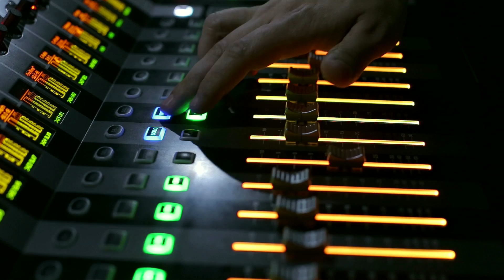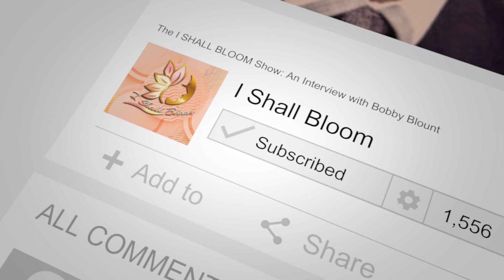An Interview with Dr. Bobby Blount || Season 1, Episode 1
Get ready for an enlightening episode of the "I Shall Bloom" Show! In this episode, our charismatic host Sandra Williams sits down with the multifaceted Mr. Bobby Blount, an engineer, leader, and visionary with over 20 years of service on the Northside ISD board.

Born into an Air Force family, Bobby has lived all over the United States and overseas. He's called Northside ISD home for the past 25 years and his kids are proud graduates of the district's schools. He is currently serving as a Department Head for The MITRE Corporation Department of Defense Federally Funded Research and Development Center.

What sets Bobby apart is his dedication to youth potential and his desire to help them be the best they can be. Having served in various leadership roles within the Northside ISD community, Bobby has cultivated a deep understanding of the needs of its members and the ability to find viable solutions.

In this candid conversation, Bobby shares his motivations behind running for the Northside ISD board, his passion for advocating for students' dreams, and his innovative solutions to the challenges facing the district. With an impressive list of activities and organizations he's involved with, from being the founder of the Texas Solar Race Car Event to serving as the president of the Go Public Campaign, Bobby's dedication to public education is unparalleled.

Join us in this episode as we dive deep into Bobby's advocacy for public education, his views on the policies required for student success, and how he defines success for graduating students. It's an episode filled with deep insights, heartfelt passion, and a powerful vision for a thriving educational system. Tune in, and let's bloom together!

Stay inspired and keep blooming with the "I Shall Bloom" Show.